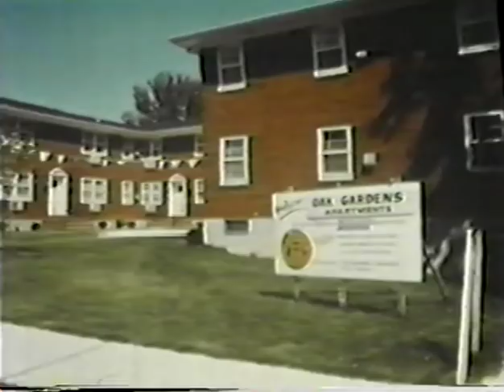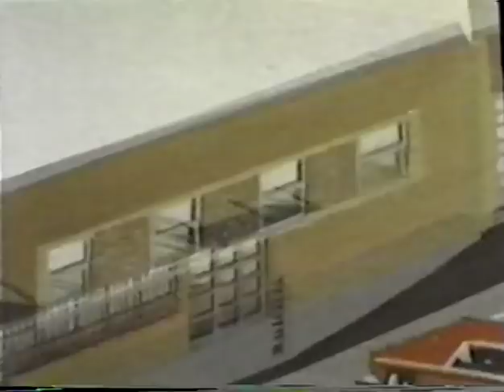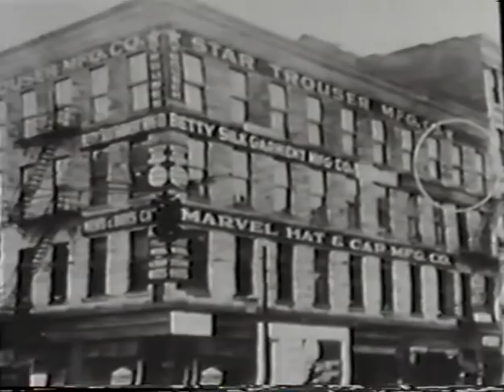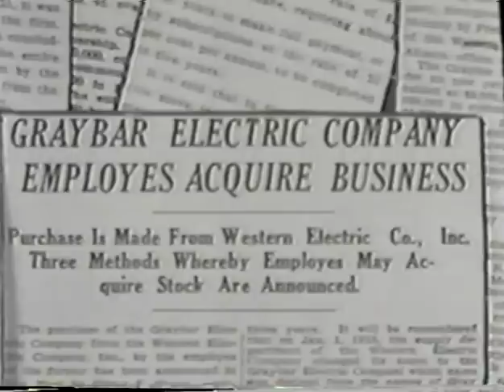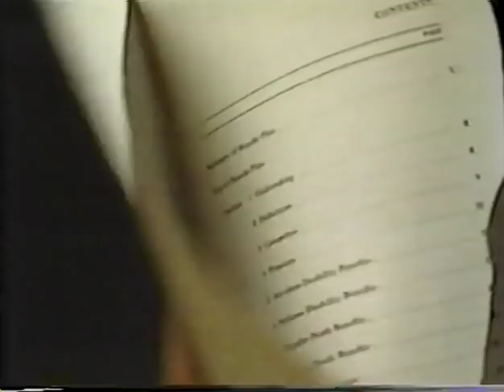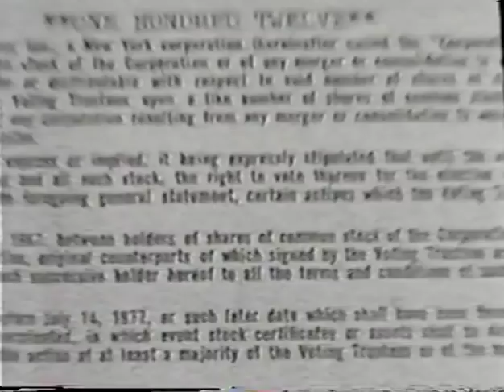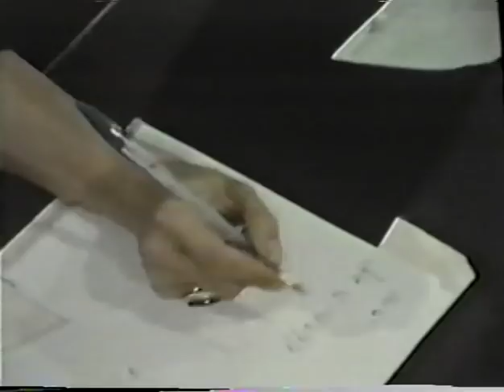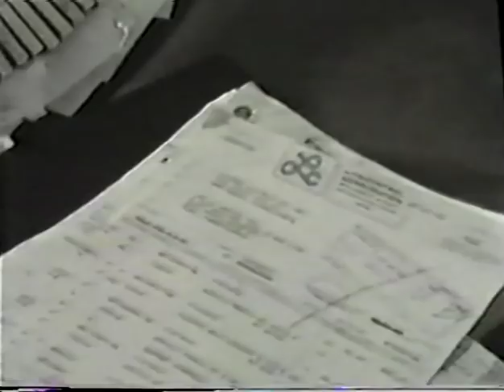Graybar's First 100 Years